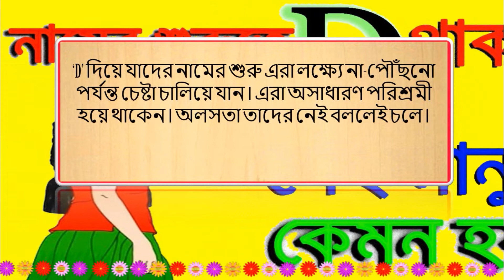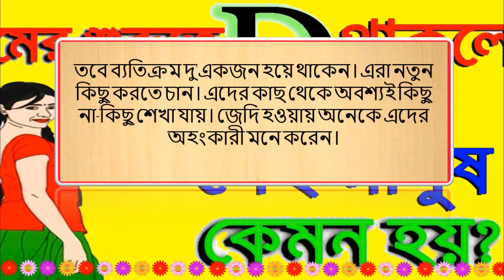D দিয়ে যাদের নাম শুরু মানুষ হিসেবে তারা কেমন হয় !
‘D’ দিয়ে যাদের নাম শুরু হয়, তারা সাধারণত একটু জেদী প্রকৃতির হয়। যে কোনও মূল্যে নিজের পছন্দের জিনিস এরা হাসিল করে থাকেন। তবে কাজের প্রতি তারা বরাবরই একনিষ্ঠ, আপসহীন হয়ে থাকে।